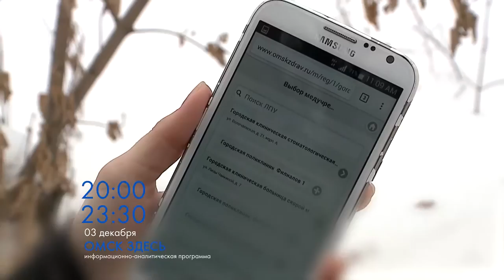Анонс "Омск Здесь" 03.12.2016